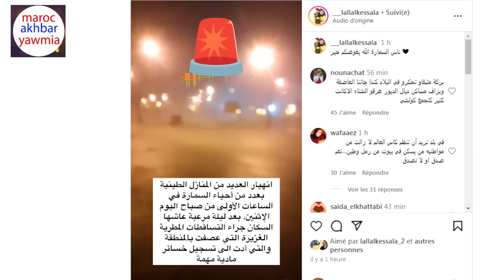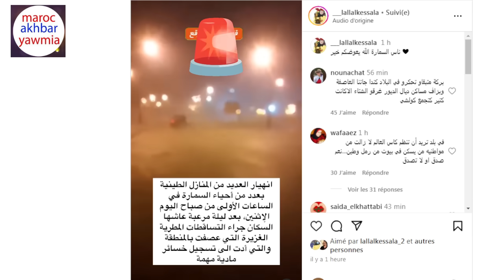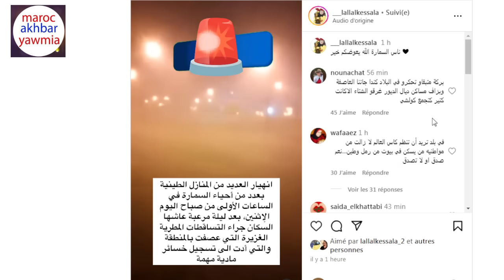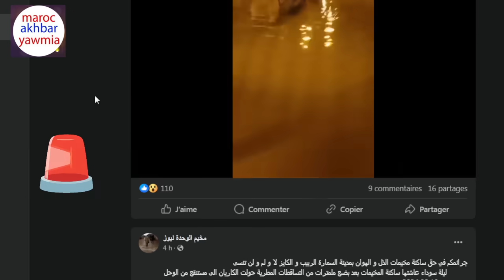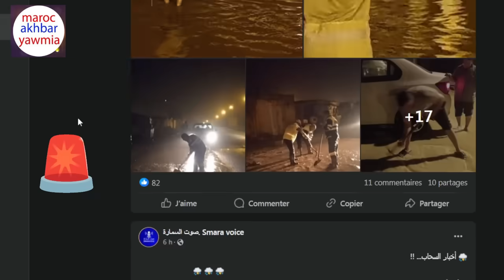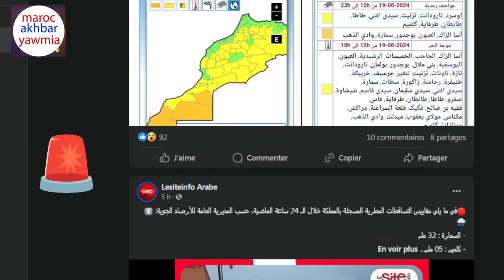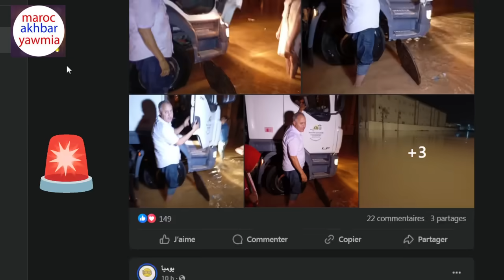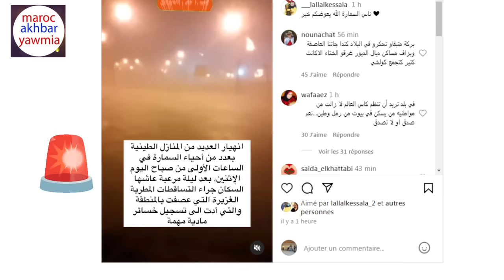عاصفة قوية تغرق شوارع مدينة مغربية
Artiste : __url_artiste__